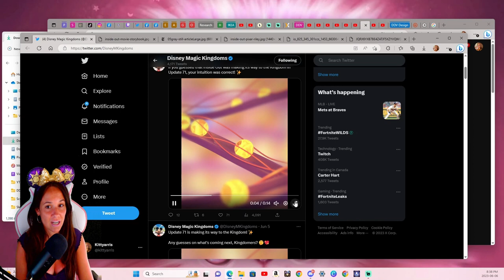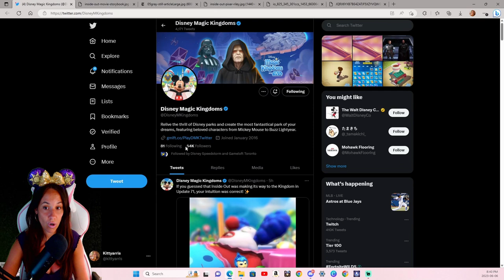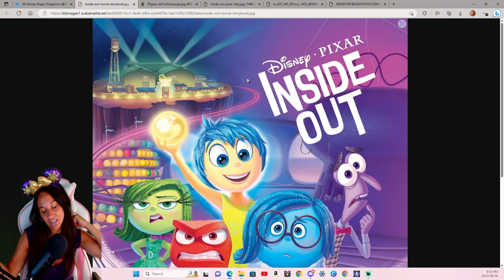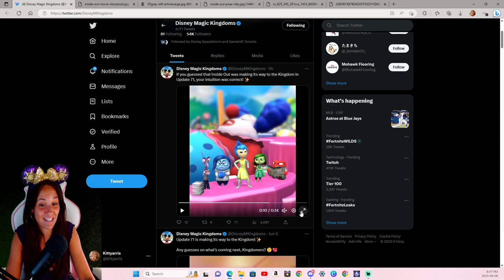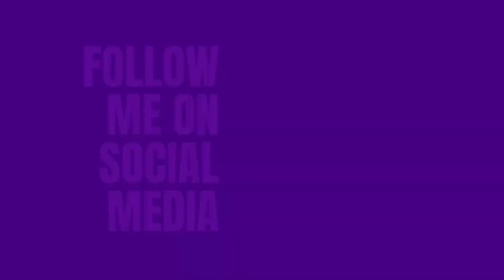INSIDE OUT Is Officially Coming To Disney Magic Kingdoms!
UPDATE 71 Release Date + NEWS!